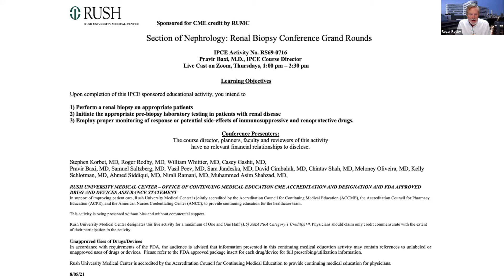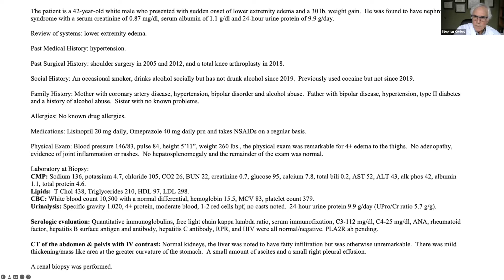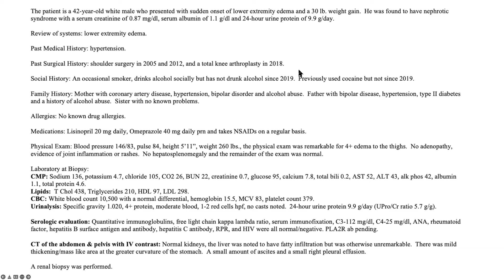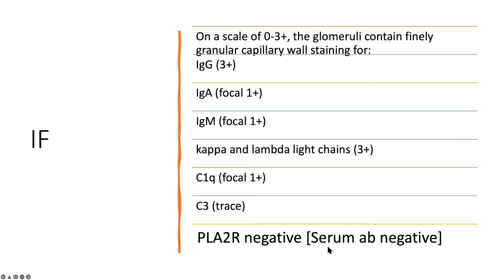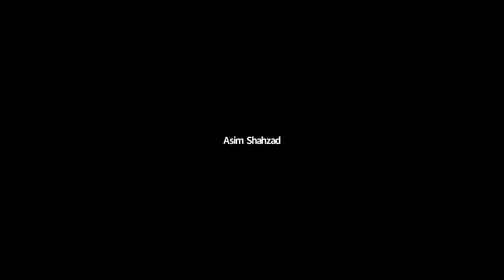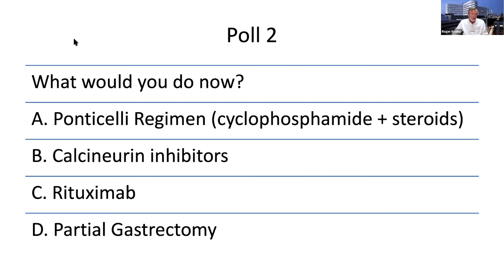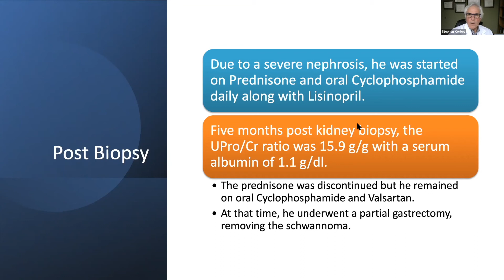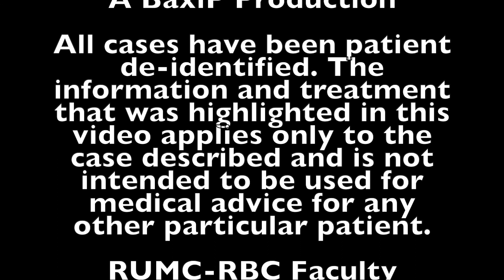RUMC-RBC December 23rd, 2021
Case: 40-year-old man with fatty liver presents with acute onset nephrotic syndrome.

Can you guess the diagnosis?

To ensure patient privacy is preserved, all cases are de-identified. The information and treatment that was highlighted in this video applies only to the case described and is not intended to be used for medical advice for any other particular patient.